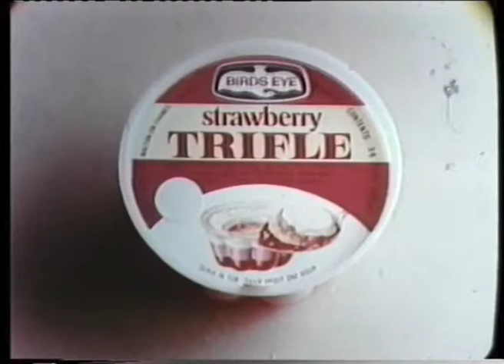Birds Eye desserts - Rule Britannia - CDP 1969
Director: Mike Elliot. Creative: Geoff Seymour